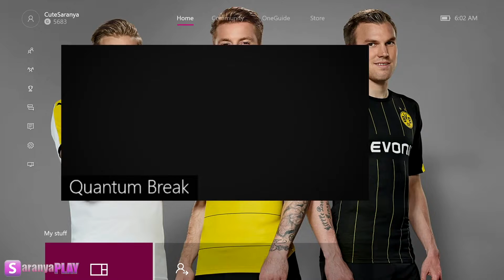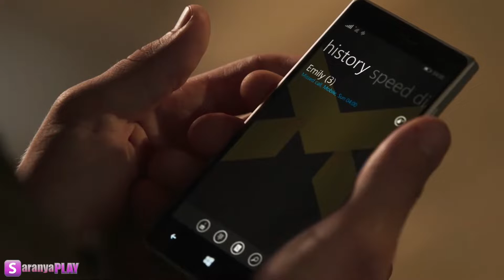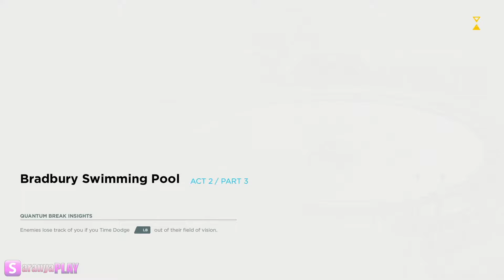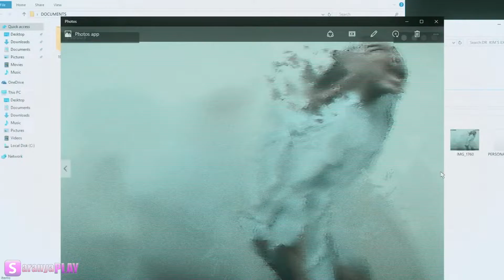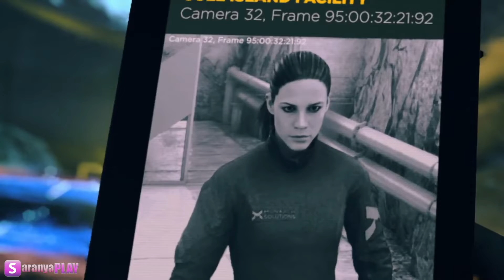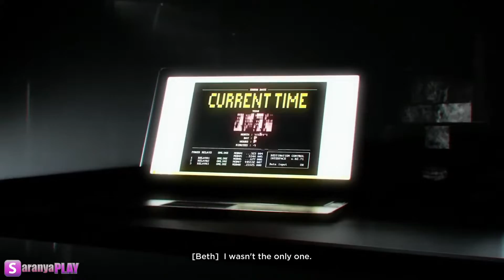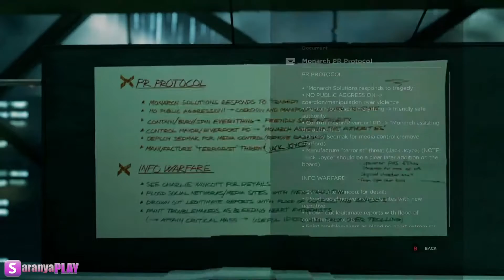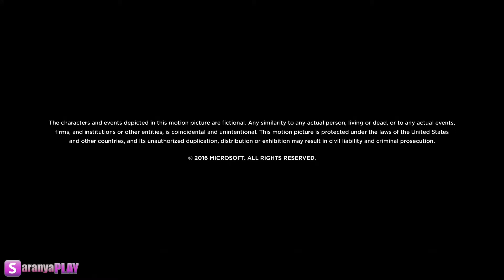[XB1] QUANTUM BREAK (2016) - แหกกฎทะลุเวลา FULL GAME